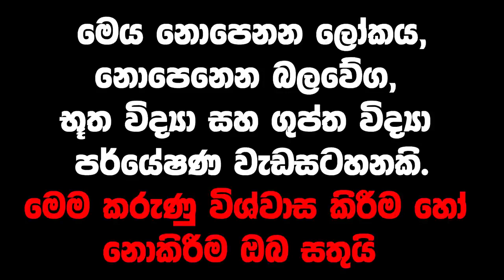කිසි වියදමක් නෑ, යක්කු පෙරේතයන්ට බය නම් මේ පොඩි දේ කරේ එල්ල ගන්න“අඳුරු බලවේග කිට්ටු වෙන්නේවත් නෑ”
ඔන්ලයින්ම වැඩේ කරගමු.